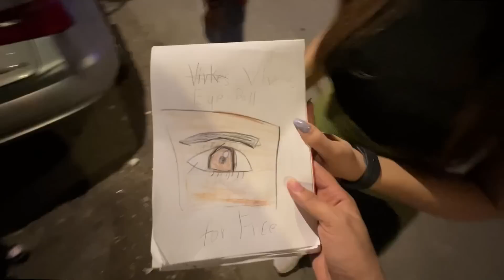Vaisakhi Celebration in Mumbai 😍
HEY EVERYONE 😍

RAJA CHOUDHARY

HUMARE SOCIAL MEDIA PAR AA JAO SAB 🥳

Follow Our facebook Page for Daily New Exclusive Video😍  -